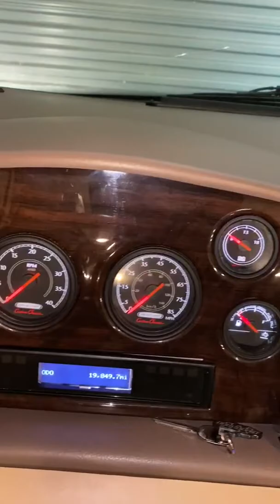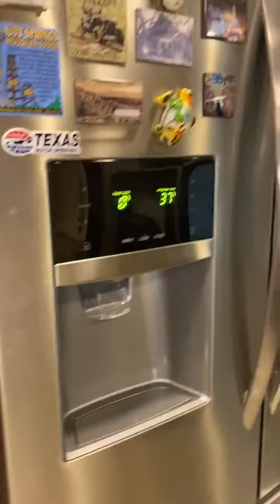2018 Coachmen SPORTSCOACH 408DB in Magnolia TX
2018 Coachmen SPORTSCOACH 408DB in Magnolia TX for sale on rvtrader.com